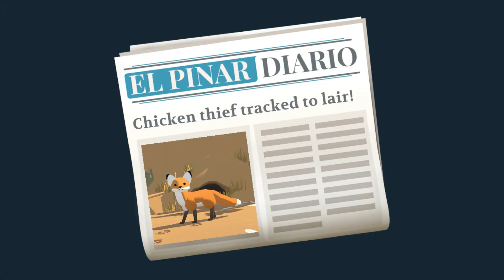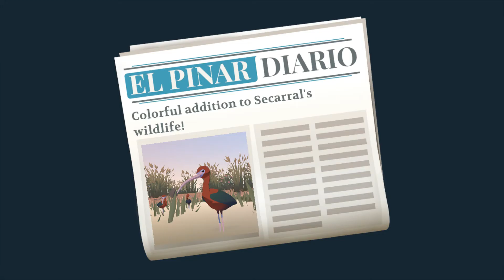Gameplay Indonesia Alba: A Wildlife Adventure Part 3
Meskipun orang kecil bisa membuat sebuah perbedaan besar.Bergabung dengan Alba,dalam usahanya untuk menyelamatkan pulaunya yang indah dan juga margasatwanya.Dan mungkin memulai sebuah revolusi.